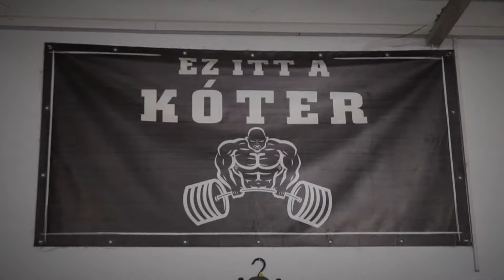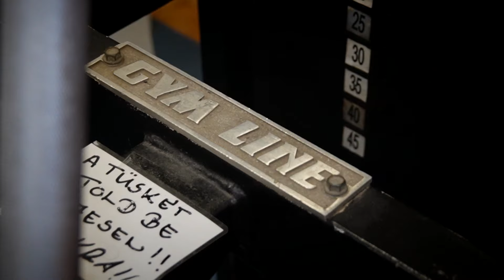Ebbe a Kóterbe nem baj, ha bevisznek!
A jótékonysági gyűjtés ürügyén tartott szemináriumon nem csak a gépeket teszteltük, de az egyiknek nem gyenge története van. Azt meg ki nem találnád, Lantos Johnnyiék hogyan csináltak pénzt a hőskorban!